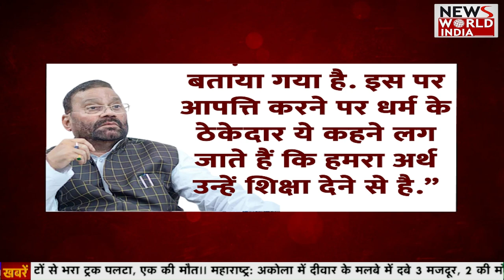रामचरितमानस को बकवास बताने वाले Swami Prasad को Aparna का जवाब, कहा- अपना चरित्र दिखा रहे सपा नेता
BJP नेैता और मुलायम सिंह यादव की बहू Aparna Yadav ने Swami Prasad Maurya के रामचरितमानस पर दिए गए बयान पर प्रतिक्रिया देते हुए कहा है कि सपा नेता खुद अपना चरित्र दिखा रहे हैं जबकि भारत के चरित्र में ही भगवान राम हैं.